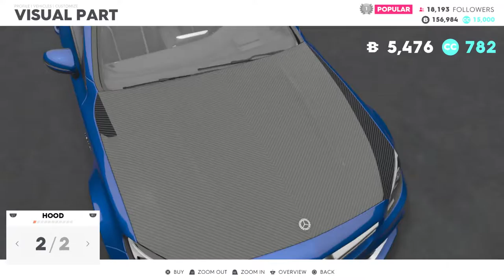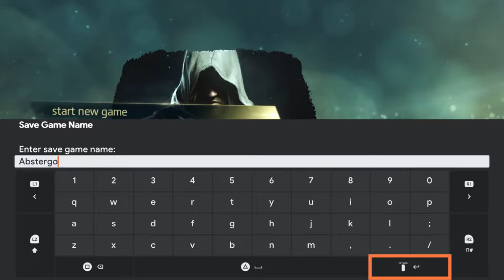Javier Martinez playing The Crew 2